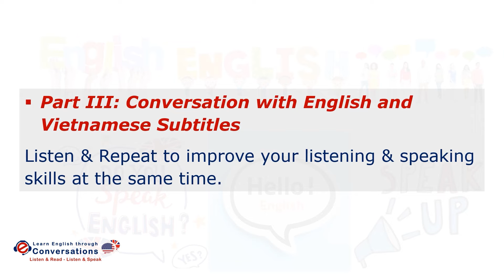Out of Reach | Learn English through conversation